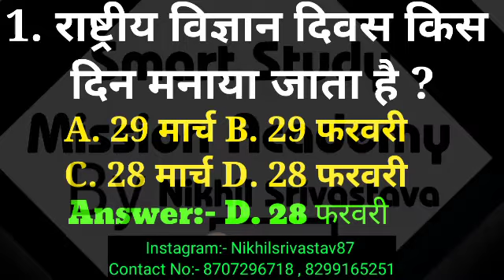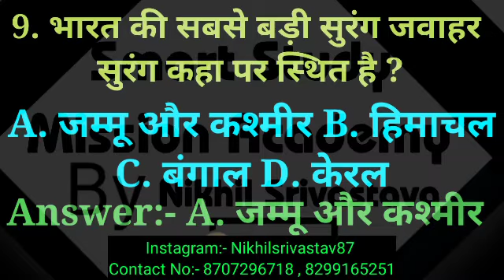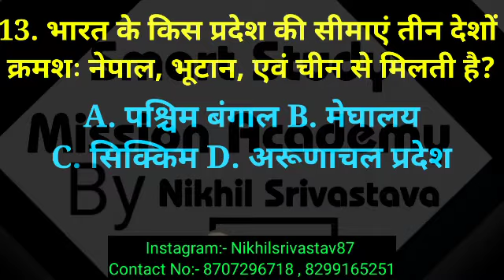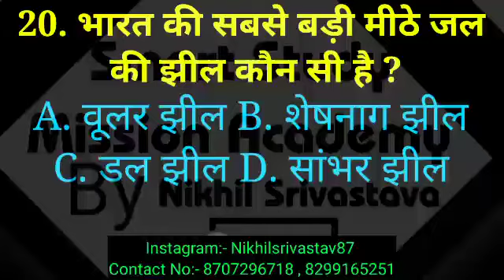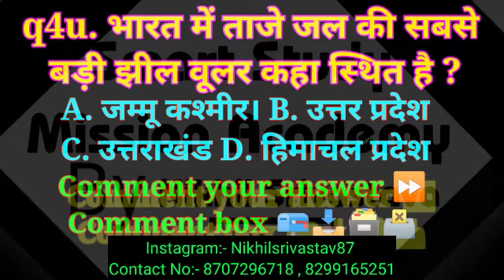Top_20_Part-5 General_awareness_Mcqs_most_important_gk_question_hindi_gk_gs_question_2020_exam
Kisi ko bhi all subjects par PDF chahiye to aap hamare whatsapp group join kar sakte h.

Hello dear .
      Is video ko end tak dekhe. Is video me top 20 most important question ke bare me bataya h|
Jo exam ki drishty se bahut important h.

Top general knowledge part 1 video link 👇👇 🖇️